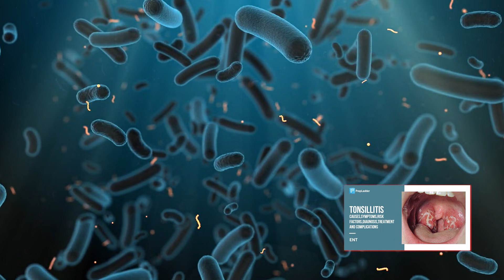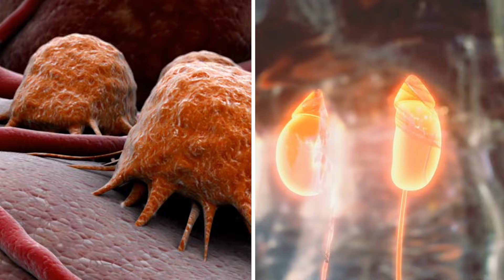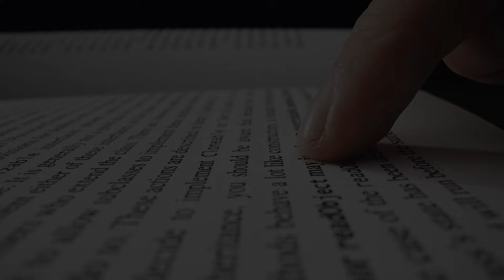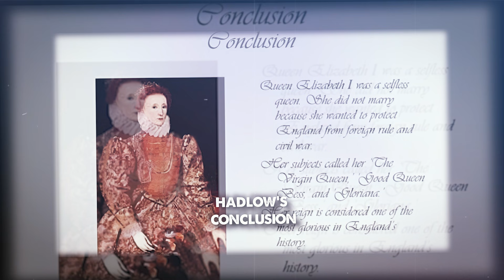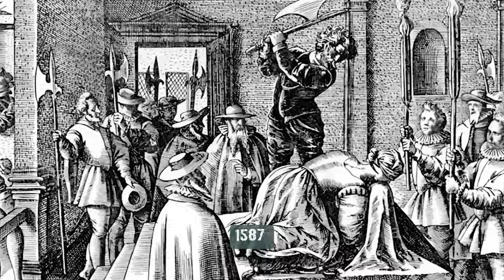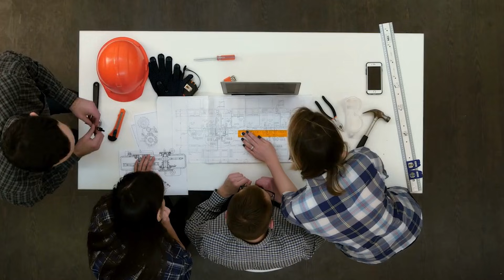Scientists Sequenced Queen Elizabeth I’s DNA Ancestry And What They Found Shocked The World!